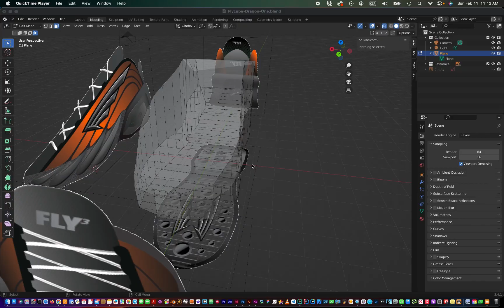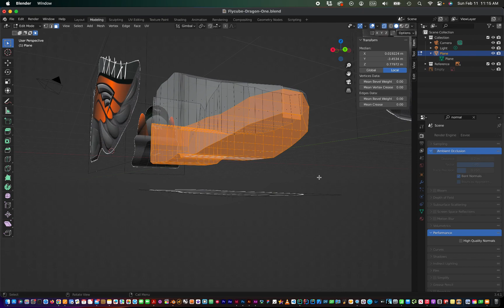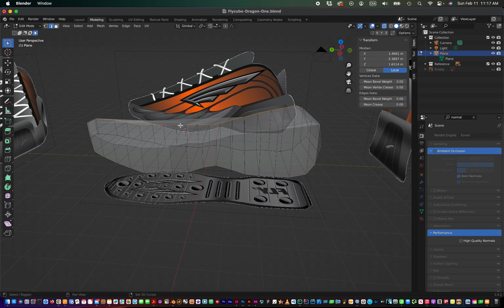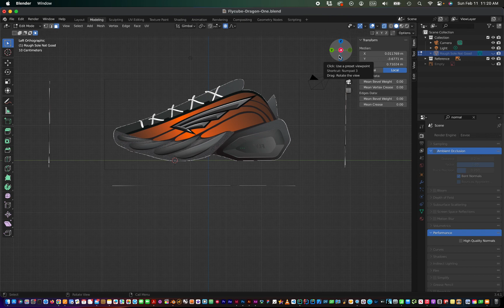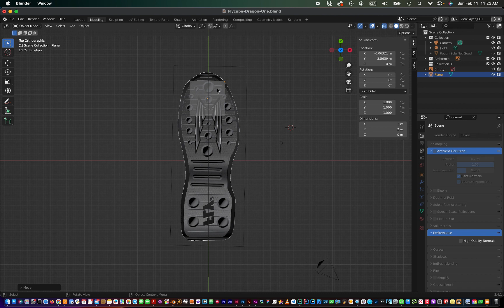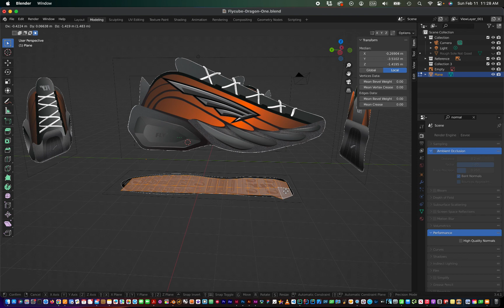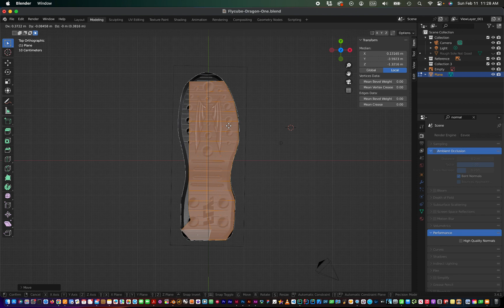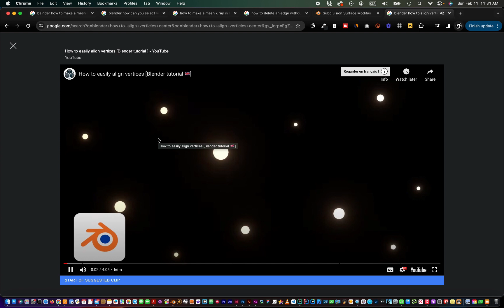Part 1 : Flycube : Dragon One : Modeling (Blender 3D)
Welcome to the SEB MARS Digital YouTube Channel 🎥 🌐

🔥 Cutting-Edge Insights:

Dive into the latest trends, technologies, and strategies that are shaping the digital landscape. Our channel is your window into the world of innovation, from groundbreaking tech to game-changing marketing tactics.

💡 Expert Guidance:

With over 25 years of experience, our founder, Sébastien Marchi (aka SEB MARS), is your personal guide through the complexities of branding, technology, and marketing. Expect thought-provoking discussions, actionable tips, and valuable insights from a true industry expert.

🌟 Exclusive Content:

Get ready for exclusive content that's designed to equip you with the knowledge you need to succeed. Are you ready to unlock your digital potential?

Whether it's revolutionizing your brand, designing your dream website, or crafting a winning digital strategy, we're here to help you thrive in the digital landscape. Don't miss out on the opportunity to elevate your business

🎉 Unleash Your Brand's Full Potential! Win a Complete Brand Makeover Worth Over $90K! 🎉

🚀 Ready to take your brand to new heights? Imagine winning a comprehensive brand design package worth over $90K! Our Complete Brand Giveaway is your golden ticket to transforming your brand identity into a powerhouse of success.

🎨 From captivating logos to cohesive visuals, from a compelling brand story to an impactful online presence – our team of experts will craft a brand identity that resonates with your audience and sets you apart in the competitive landscape.

🎁 But wait, there's more! When you enter our giveaway, you're not just getting a chance to win an extraordinary brand transformation. You're also joining a community of innovators, visionaries, and entrepreneurs who understand the power of a strong brand.

🎯 Don't miss out on this remarkable opportunity! Elevate your brand, amplify your impact, and shape a future of success.

The journey to an empowered brand identity begins now. Let's make your brand shine brighter than ever!

🚀 Discover the Secrets for Success: Download Your FREE $47 Report Now! 🚀

1. Invent the Future:
🚀 Ready to shape the future? Discover the FREE guide "Invent the Future" and unlock your creative potential. Dive into innovation and transformational thinking.

2. Learn 8 Secrets to Use UX/UI to Define Your Future:
🎨 Explore the future of design with our FREE guide "8 Secrets to Define Your Future with UX/UI." Discover the power of user experience and user interface in shaping destiny.

3. Learn 8 Secrets to Design your Websites the Right Way:
🌐 Ready to create captivating websites? Download the FREE guide “Your Web Design: 8 Secrets for lead generation and Functionality." Craft online experiences that stand out.

4. Learn 8 Secrets to Use Your Brand to Boost Your Sales:
💼 Elevate your brand, elevate your sales! Get the FREE guide "Boost Sales with Your Brand: 8 Unrevealed Secrets." Uncover branding's impact on your business success.

5. Learn 8 Secrets to Attract the Right Clients Easily:
🎯 Want to effortlessly attract the right clients? Discover the FREE guide "Attracting the Right Clients: 8 Proven Secrets." Learn strategies to connect with your ideal audience.

6. Learn 8 Secrets to Use Graphic Design to Boost Your Sales:
🎨 Unleash graphic design's power on your sales! Grab the FREE guide "Boost Sales with Graphic Design: 8 Insider Secrets." Elevate your visual appeal and engagement.

BE MY FRIEND: 💌 Sign up to my weekly email newsletter -

Cheers, SEB…